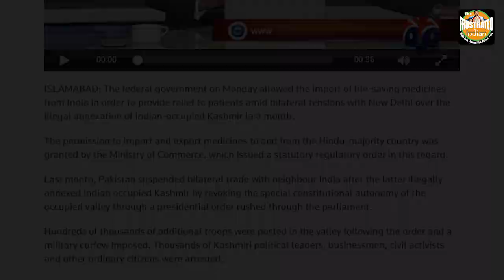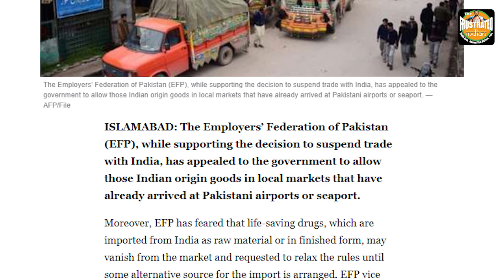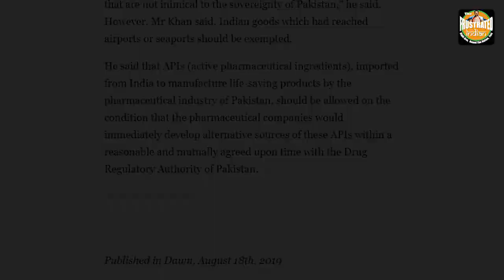Don’t want to trade with you but need your medicines badly